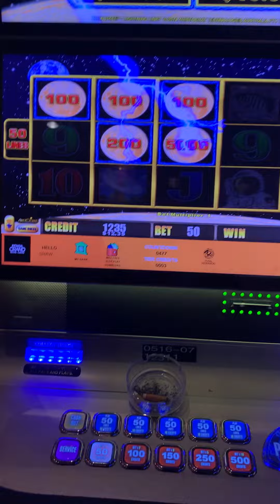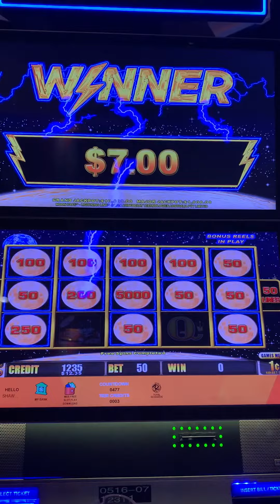Lightning Link Bonus!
All proceeds go towards my gambling play and a shout out. Stay blessed!😘